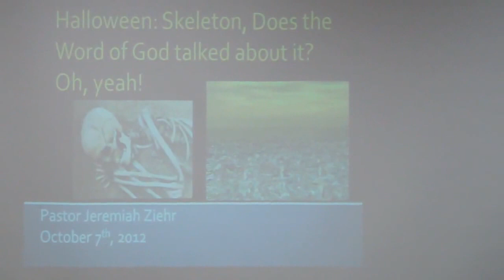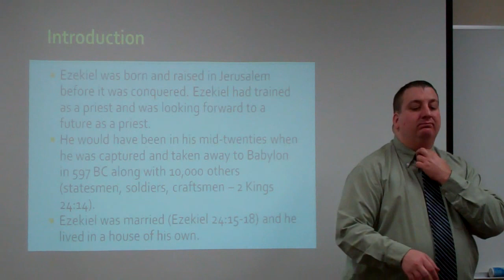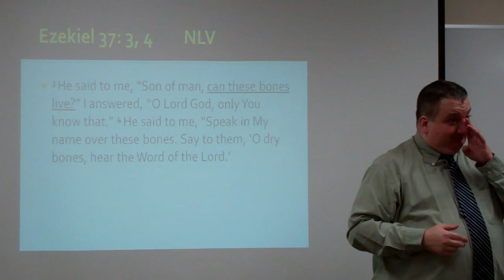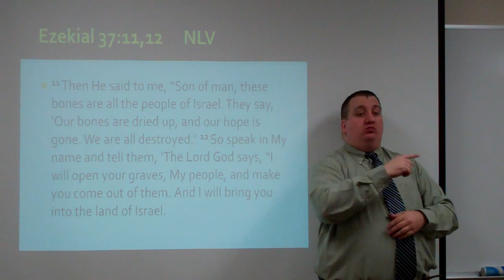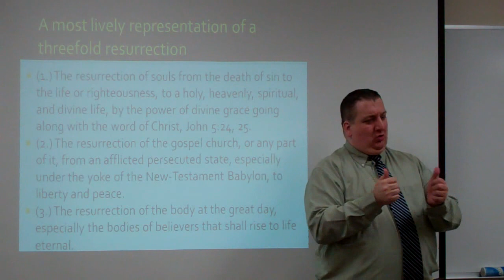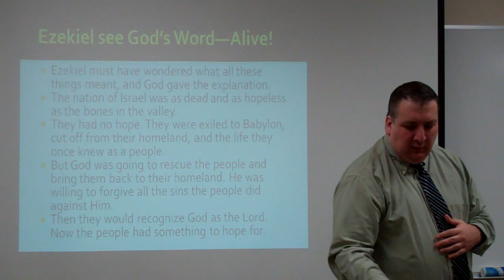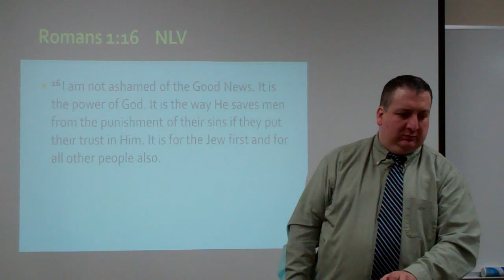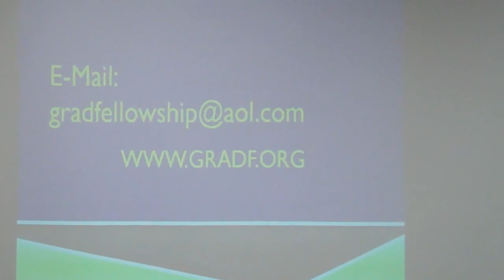Halloween: Skeleton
Halloween: Skeleton, Does the Word of God talked about it? Oh, yeah! Can these bones live? ASL sermon by Pastor Jeremiah Ziehr based on Ezekiel 37:1-14.